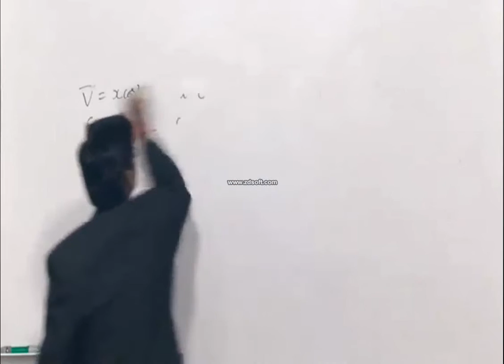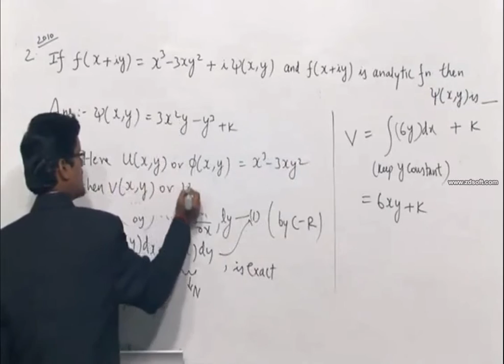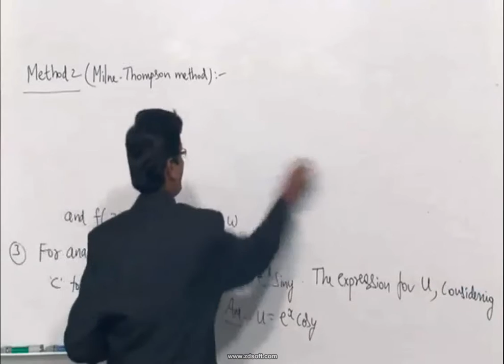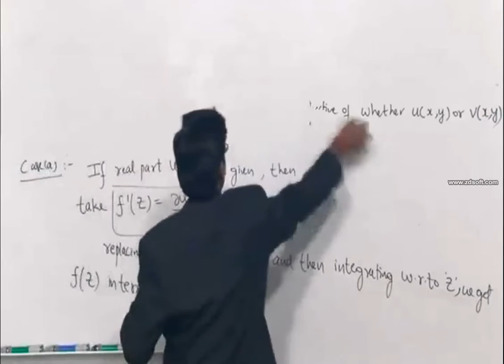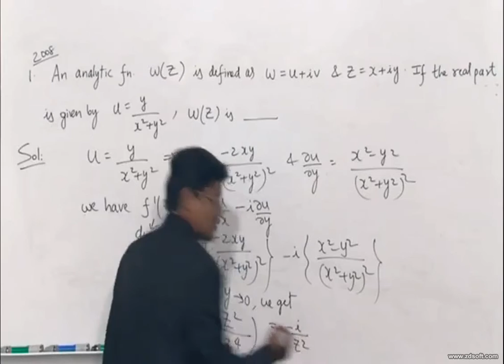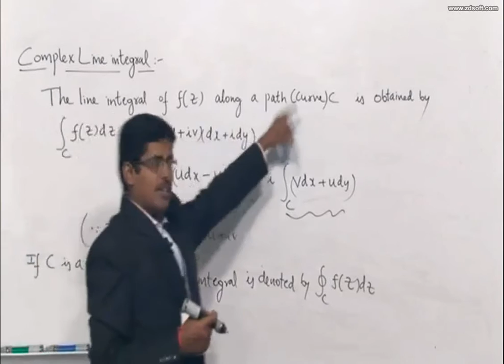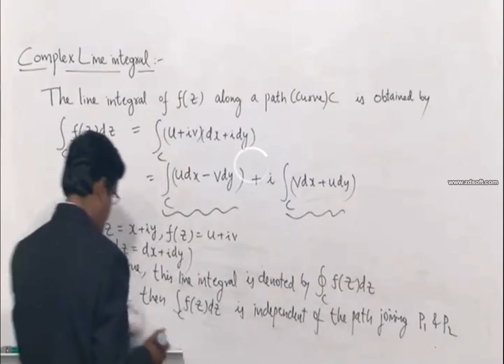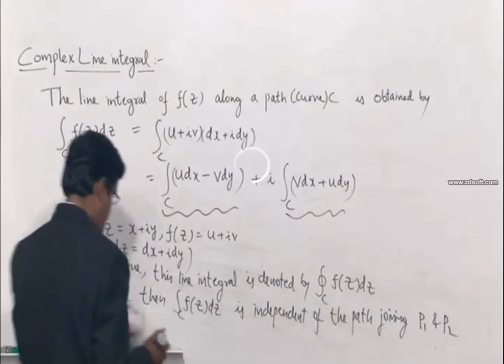8.6.1 Vector Calculus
Engineering Mathematics GATE